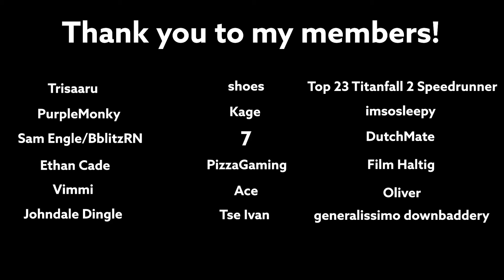Daltoosh on the brink of losing it